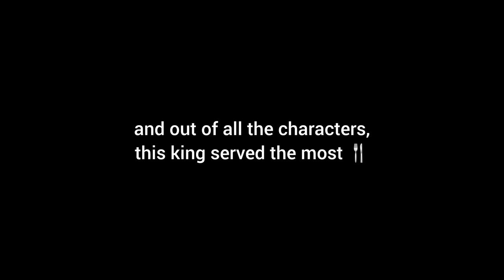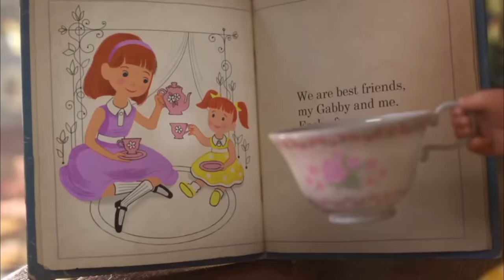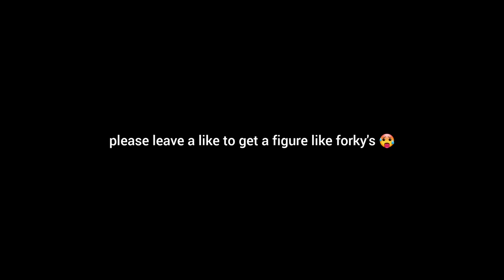Forky being my favourite character from Toy Story 4 for 5 minutes straight 🍴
I have returned with my 81st video, this time covering another Toy Story character that is of course FORKY. Now, this guy stood out to me when I watched this movie, and on top of that he was suggested by a few people. He served in every scene and had the confidence to call out everyone for being absolute TRASH

Also my last like 4 videos have been covering male characters, and I'm glad I got to keep up the streak, because as y'all know, this channel highlights the UNDERRATED characters... so I'm glad my brothers are getting their chance to shine ✨️

Ummm. I know a lot of people will be requesting Raquelle, I know, I see the comments and I hear you all... but just think. I'm saving the best for last 😘

ALSO y'all better be staying hydrated. Seriously, I'm so tired of having to save y'all and your CRUSTY dry lungs 💀

Annnnnnd here are some tags so I can reel in those extra viewers!

Bonnie
Woody
Jessie
Fork
Spork
Bullseye
Bo Peep
Sequel
Slinky
Sheep
Lost Toy
Gabby Gabby
Vincent
Kindergarten
TRASH
Buzz Lightyear
Potato Head
Rex
Ham
Toys
RV
Parents
Fair
Carousel
Merry Go Round 😊
and there we are. enjoy pookies x